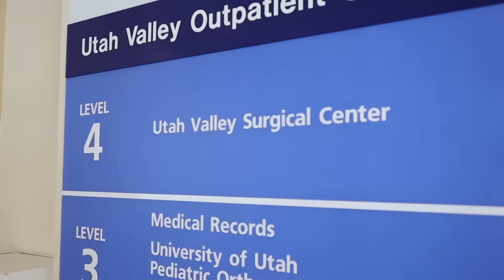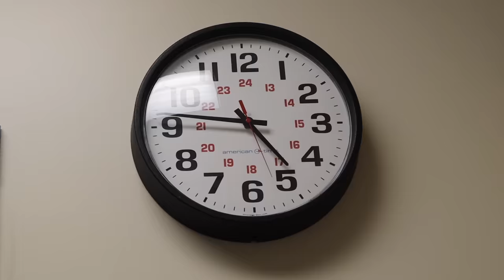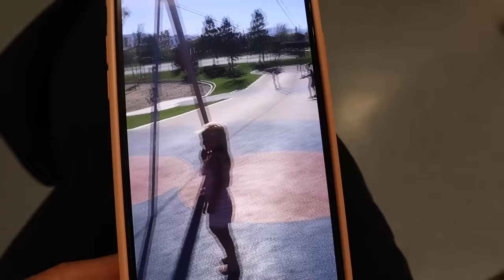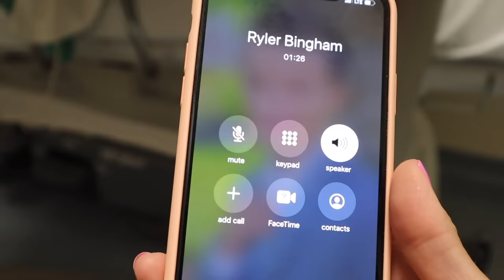SURGERY TO REMOVE SCREWS FROM LEG BROKEN IN 2 PLACES | HILARIOUS ANESTHESIA REACTION DURING POST OP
Today I had surgery to remove metal screws from a broken leg surgery four years ago. I broke my leg in two places and had to have surgery to place four metal screws in my leg and a titanium rod through my bones from my knee to my ankle. Today I underwent surgery to have the screws or pins removed from the bone near my ankle.

The surgery was a total success and could not have gone smoother. Coming out of general anesthesia proved to be more entertaining than we imagined. Mom was able to capture some hilarious post op moments as I was coming out of anesthesia joking about fake rage and throwing Coke Zeros around the surgery recovery room. Make sure and watch til the end for all the funny anesthesia moments caught on video!

Mailing Address:
84062